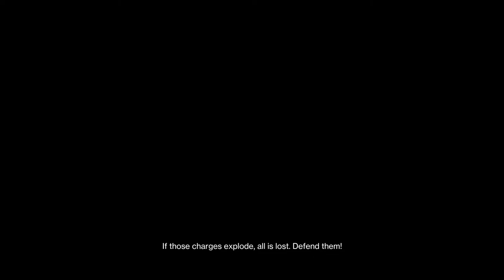Tiny bit of destiny 2 with good pal